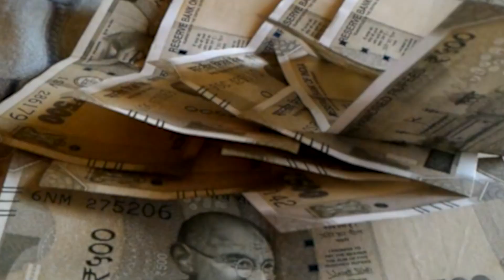Sahara India में सबसे ज्यादा गरीबों का पैसा निवेश किया गया है